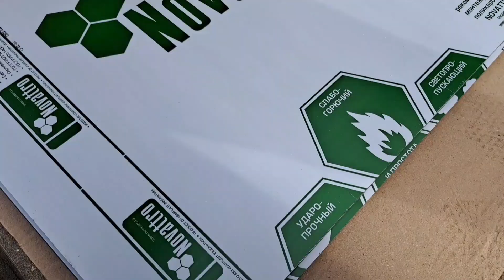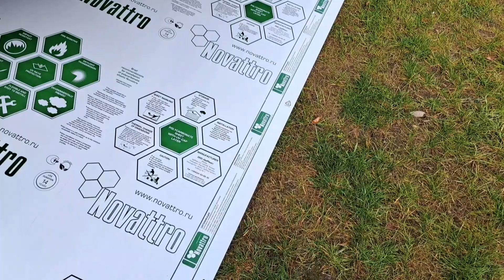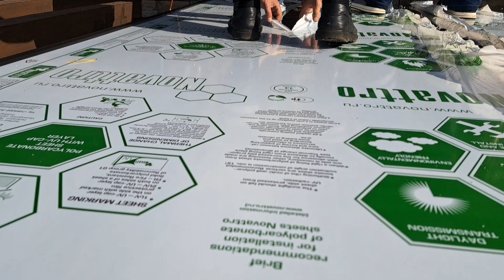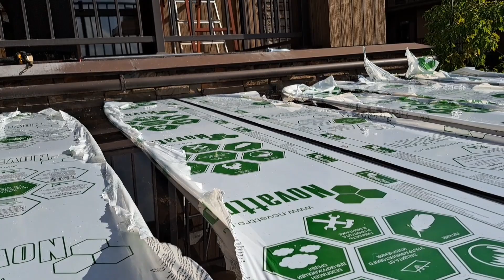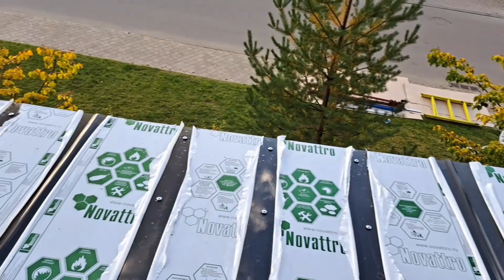Терраса с прозрачной крышей, сколько стоит монолитный поликарбонат.